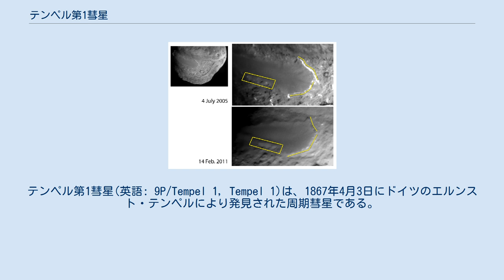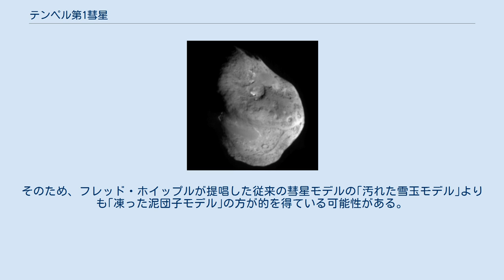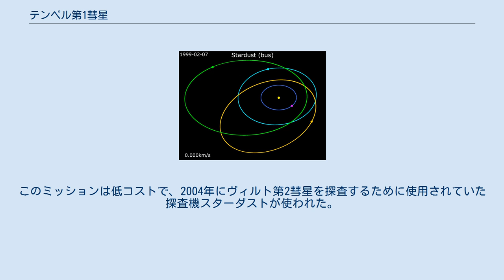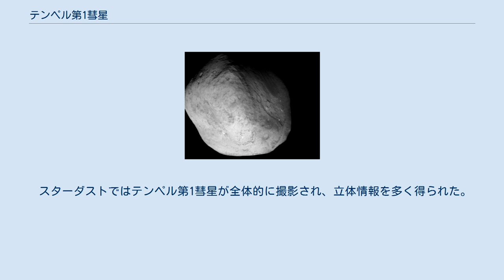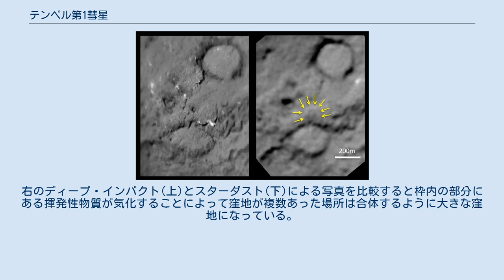テンペル第1彗星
テンペル第1彗星(英語: 9P/Tempel 1, Tempel 1)は、1867年4月3日にドイツのエルンスト・テンペルにより発見された周期彗星である。
2005年には探査機ディープ・インパクトの探査対象となり、意図的に衝突体を衝突させて彗星の衝突の映像が撮影された。
また、2011年2月15日には探査機スターダストが訪れた。
2016年8月には近日点を通過した。
 テンペル第1彗星は1867年4月3日にエルンスト・テンペルによって発見された。
発見当時の公転周期は5.68年であり、その後1873年、1879年と観測されていった。
 テンペル第1彗星は木星に接近して摂動の影響を受けやすい軌道にあるため公転周期は変動する。
1881年には木星に接近したため軌道に変化が起こり、公転周期は6.5年になったうえ、近日点距離も長くなってしまったため1898年と1905年にテンペル第1彗星の写真を撮影する計画があったが失敗に終わった。
ディープ・インパクトが撮影。
 テンペル第1彗星は観測されずに13回太陽の周囲を公転し、1967年になってやっと再発見された。
まず、ブライアン・マースデンが木星の摂動も考慮したうえでの軌道を正確に計算した。
彼は1941年と1953年にテンペル第1彗星が木星に接近したことにより近日点距離は縮まり、公転周期は発見当初よりも短いことに気付いた。
これらの接近でテンペル彗星と木星は1:2で軌道共鳴するようになった。
1967年の回帰は観測には不向きな状況だったがエリザベス・レーマーは写真の撮影に成功した。
最初は写真からテンペル第1彗星を見つけることができなかったが、1868年後半に再度確認したところ、1967年6月8日の写真に18等級で映っていることが分かった。
ただし、このときの回帰では1回しか撮影できなかったため軌道の計算はできず、次の回帰を待つほかなかった。
 1972年の回帰になると1月11日にはレーマーとL. M. Vaughnはスチュワード天文台でテンペル第1彗星の観測に成功した。
見かけの等級は5月後半には11等級にまでなり、7月10日まで観測が続けられた。
この回帰以来、周期5.5年で回帰のたびに観測されている。
 テンペル第1彗星の彗星核の大きさは7.6km × 4.9kmと測定されている。
ハッブル宇宙望遠鏡(可視光)およびスピッツァー宇宙望遠鏡(赤外線)での観測により、アルベドは4%、そして自転周期は2日であることが分かった。
 彗星は一般的に摂動やガス放出の影響を受けるので軌道は不安定である。
テンペル第1彗星は1941年10月12日に木星に0.41 auまで接近した。
2024年5月26日には0.55 auまで接近すると予測されている。
 前回までの近日点通過は以下の通りである。
 次回以降の近日点通過は以下の通りである。
 2005年1月12日から2013年8月8日までのディープ・インパクトの軌道のアニメーション。
 ディープ・インパクト テンペル第1彗星 地球 ハートレー第2彗星 テンペル第1彗星とディープ・インパクトの衝突体の衝突時の画像。
 近日点の1日前となる2005年7月4日05:52(協定世界時)にNASAは探査機ディープ・インパクトの衝突体を意図的にテンペル第1彗星に衝突させた。
この衝突の際、同探査機により撮影され、衝突した場所からの明るい光が観測された。
また、このとき地上の望遠鏡や宇宙望遠鏡からも光が観測された。
 衝突によって発生したダストのせいでディープ・インパクト自身はテンペル第1彗星にできたクレーターを撮影することはできなかったが、その直径は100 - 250mと予測された。
スピッツァー宇宙望遠鏡の分光器により細かいダストが検出され、ケイ酸塩、硫化鉱物、無定形炭素、多環芳香族炭化水素などの存在が発見された。
水の氷は衝突場所から検出された。
この水の氷は核の周囲にあり、地表の1m下にある液化した層から衝突により出てきたものである。
これらディープ・インパクトの探査により観測されたのは水蒸気4500トンに対し、塵が圧倒的に多かった。
そのため、フレッド・ホイップルが提唱した従来の彗星モデルの｢汚れた雪玉モデル｣よりも｢凍った泥団子モデル｣の方が的を得ている可能性がある。
 ディープ・インパクトとスターダストによる画像の比較。
右の写真ではディープ・インパクトにより作られたクレーター...